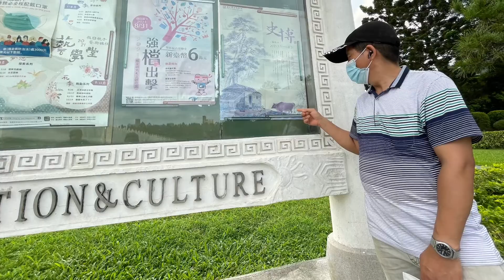ไปสวนจงเจิ้นไทเป ไต้หวัน 🇹🇼